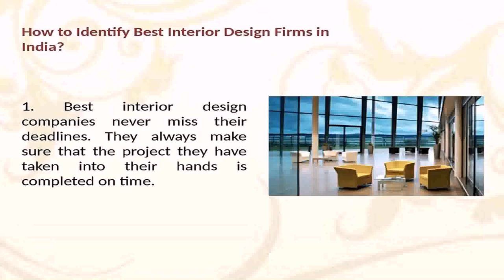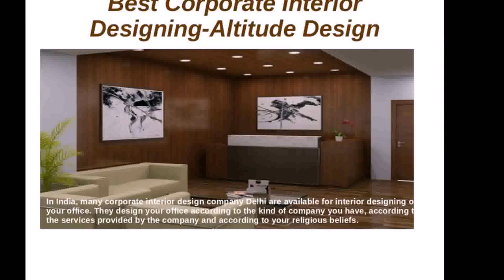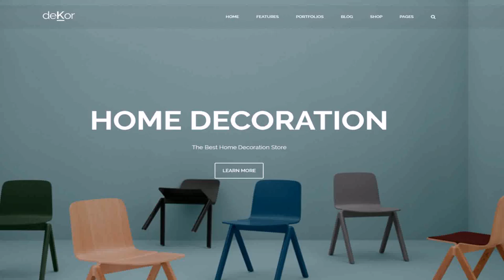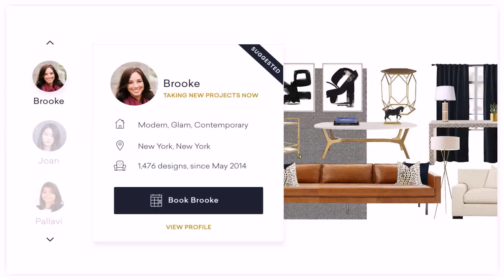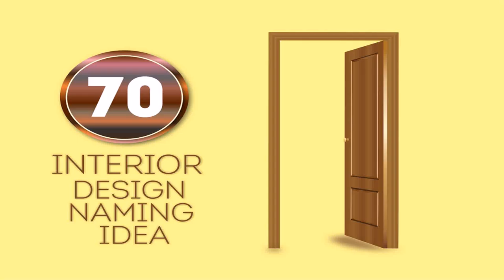Top Interior Design Company In India